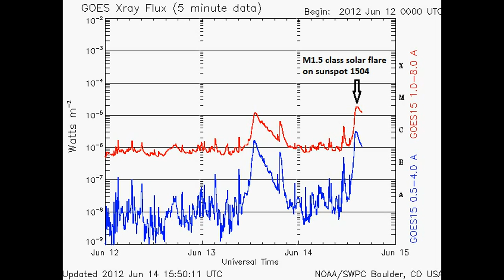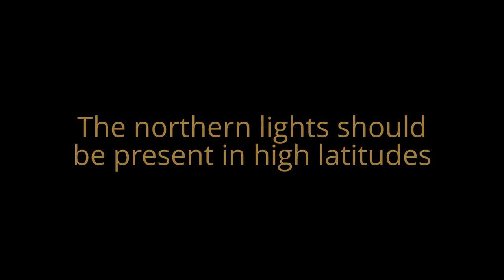M1.5/M1.9 class solar flare (June 14, 2012) - 2nd eruption on AR 1504 - CME toward Earth - Video Vax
Soundtrack : Advanced Systems (Terry Devine-King)

Solar Eruption of class M1.5 June 14, 2012 around 14:08 UT (time of maximum), and M1.9 at 14:35 UT .This is the sunspot 1504, which produced this eruption, and this is the second eruption of class M in 24 hours.The coronal mass ejection (CME) will affect the Earth's magnetic shield in the day on June 16, 2012, according to the forecast model.We must therefore expect to see beautiful auroras at high latitudes, especially as the CME should be combined with one that was produced yesterday, June 13

U.S. sites spaceweather.com, noaa.gov (swpc.noaa.gov), nasa.gov (nasa.gov/mission_pages/sunearth), and the French sites Infos DX (infosdx.ref-union.org), suivi-soleil.com, Météo Vars among others, will provide further more detailed information.

This video was made with the information provided by sites whose addresses are at the end of this description

Eruption solaire de classe M1.5 le 14 juin 2012 autour de 14h08 TU (heure du maximum), et M1.9 à 14h35 TU.
C'est la tâche solaire 1504 qui a produit cette éruption, et c'est la deuxième éruption de classe M en 24 heures.
L'éjection de masse coronale (EMC) affectera le bouclier magnétique terrestre dans la journée du 16 juin 2012, selon le modèle de prévisions.
Il faut donc s'attendre à voir de belles aurores boréales dans les hautes latitudes, d'autant plus que cette EMC devrait se cumuler avec celle qui a été produite hier, le 13 juin.

Les sites américains spaceweather.com, noaa.gov (swpc.noaa.gov), nasa.gov (nasa.gov/mission_pages/sunearth), et les sites français Infos DX (infosdx.ref-union.org), suivi-soleil.com, Meteo Vars entre autres, apporteront d'autres informations plus précises.

Cette vidéo a été réalisée avec les informations fournies par les sites suivants :